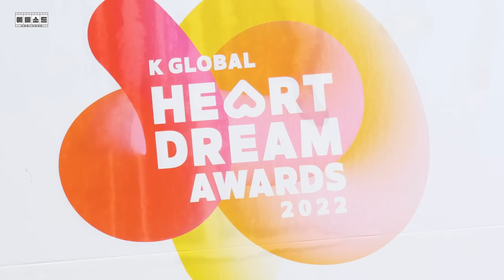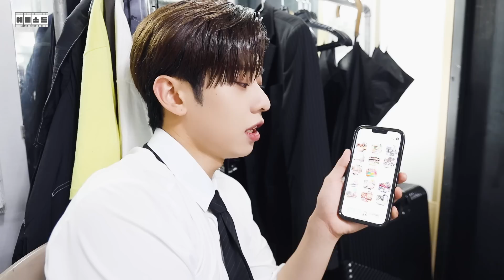[예삐소드] 글로벌 핫 스타 💗예삐💗의 2022 K GLOBAL HEART DREAM AWARDS BEHIND